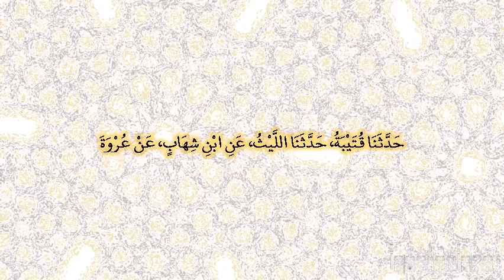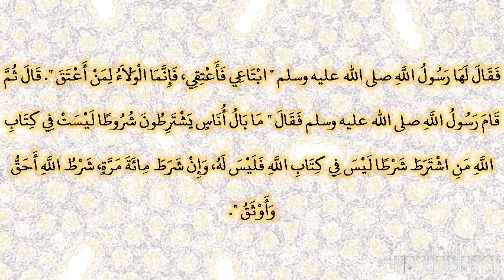صحيح البخارى - كتاب المكاتب - 2561 - باب ما يجوز من شروط المكاتب، ومن اشترط شرطا ليس في كتاب الله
حدثنا قتيبة، حدثنا الليث، عن ابن شهاب، عن عروة، أن عائشة ـ رضى الله عنها ـ أخبرته أن بريرة جاءت تستعينها في كتابتها، ولم تكن قضت من كتابتها شيئا، قالت لها عائشة ارجعي إلى أهلك، فإن أحبوا أن أقضي عنك كتابتك، ويكون ولاؤك لي فعلت‏.‏ فذكرت ذلك بريرة لأهلها فأبوا وقالوا إن شاءت أن تحتسب عليك فلتفعل، ويكون ولاؤك لنا، فذكرت ذلك لرسول الله صلى الله عليه وسلم فقال لها رسول الله صلى الله عليه وسلم ‏"‏ ابتاعي فأعتقي، فإنما الولاء لمن أعتق ‏"‏‏.‏ قال ثم قام رسول الله صلى الله عليه وسلم فقال ‏"‏ ما بال أناس يشترطون شروطا ليست في كتاب الله من اشترط شرطا ليس في كتاب الله فليس له، وإن شرط مائة مرة، شرط الله أحق وأوثق ‏"‏‏.‏